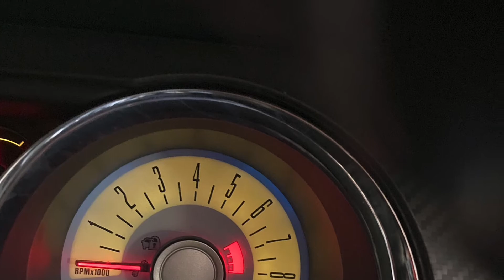Ford Mustang GT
Naprodej :)